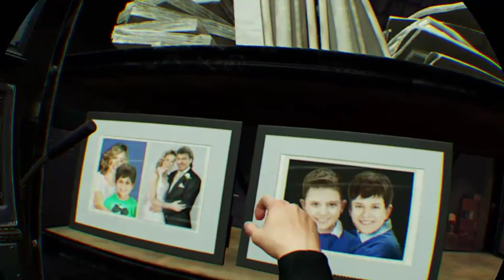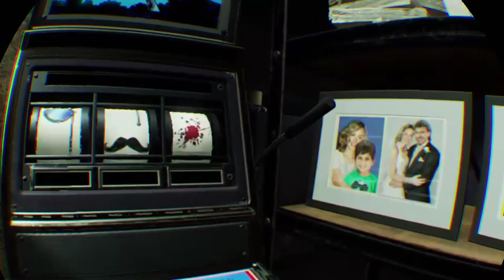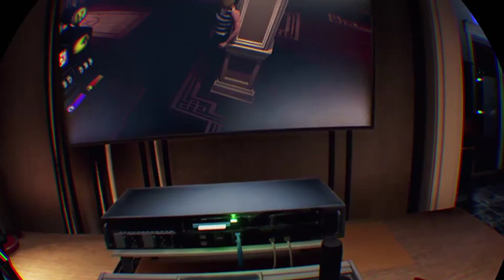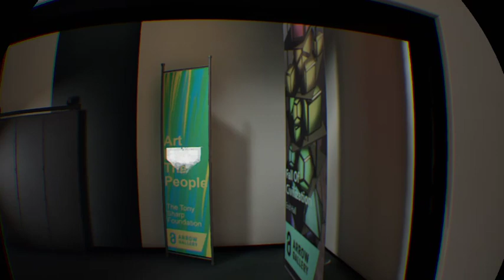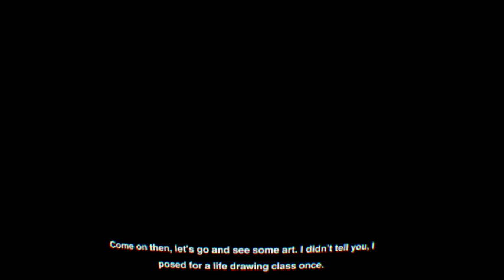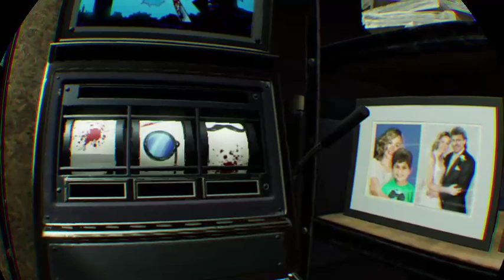JusticeInGaming_JIG (Miyuki-Miyasaki) PS4live Blood And Truth PSVR story Part.1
JusticeInGaming_JIG (Miyuki-Miyasaki) PS4live Blood And Truth PSVR story Part.1 -- Watch live